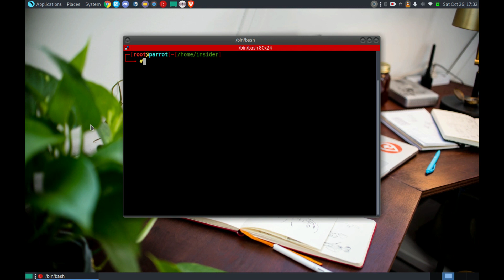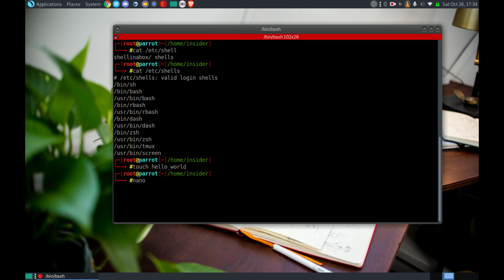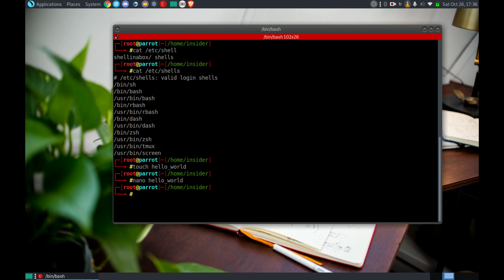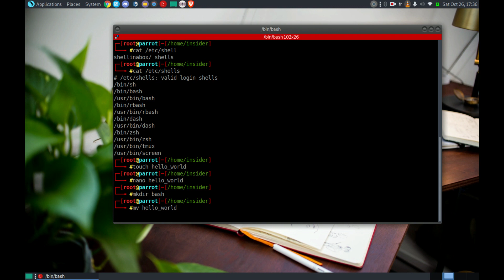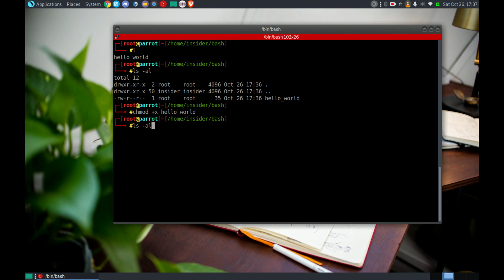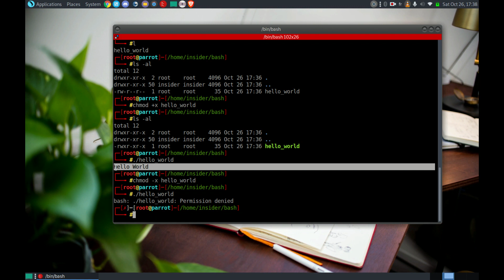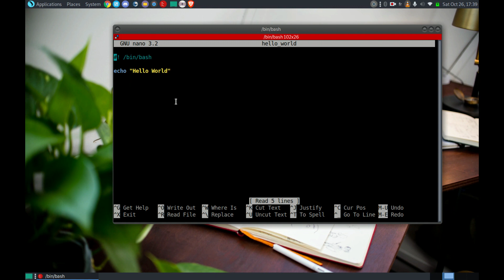BASH SCRIPTING POUR LES HACKERS | PART 1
TÉLÉCHARGEZ MON LIVRE "DARK PYTHON : 3 scripts que chaque hacker doit savoir coder"

➡️ Je t'explique dans cette vidéo comment tu peux écrire des scripts en bash, une compétence que tout hacker doit avoir.

➡️ BIENVENUE DANS LA FAMILLE DES HACKINGEEKS

"HACKING POUR DÉBUTANT : le guide ultime du débutant pour apprendre les bases du hacking avec Kali Linux et comment se protéger des hackers"

"DARK PYTHON : apprenez à créer vos propres outils de hacking"

"Wi-Fi Hacking avec Kali Linux : Guide étape par étape : apprenez à pénétrer les réseaux Wi-Fi et les meilleures stratégies pour les sécuriser "

"Le secret De La Cybersécurité: Le guide pour protéger votre famille et votre entreprise de la cybercriminalité"

NOUVELLE VIDÉO CHAQUE : Mercredi, Vendredi.